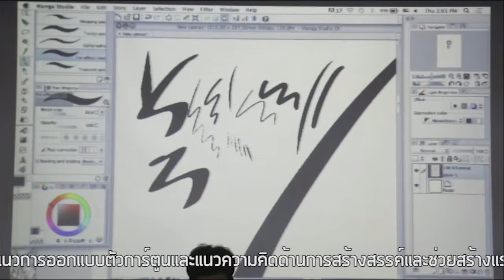siam uโครงการ การ์ตูนสยาม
คณะนิเทศศาสตร์ ภาควิชาสื่อดิจิทัล มหาวิทยาลัยสยาม จัดโครงการ การ์ตูนสยาม เพื่อแนะแนวการออกแบบตัวการ์ตูน แนวความคิดด้านการสร้างสรรค์และช่วยสร้างแรงบันดาลใจ ในการสร้างและออกแบบตัวการ์ตูนของนักศึกษาสื่อดิจิทัล